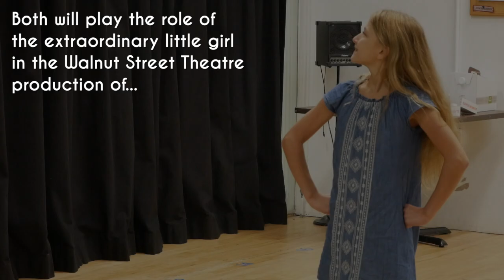"Matilda" Casting Reveal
The Walnut Street Theatre is so excited to announce the two little girls sharing the title role in our upcoming production of "Roald Dahl's MATILDA!"

Meet Ellie Biron and Jemma Bleu Greenbaum!

"Roald Dahl's MATILDA" will be LIVE on stage at the Walnut Street Theatre November 6 – January 6!